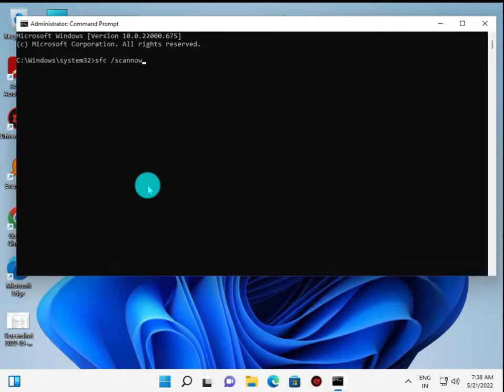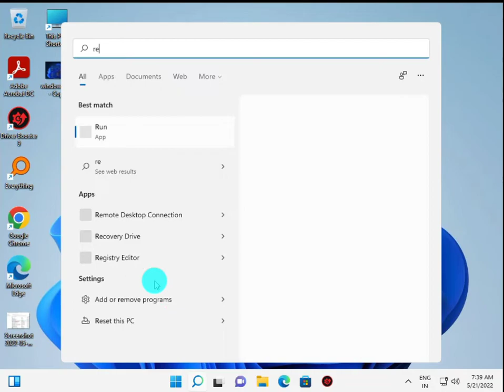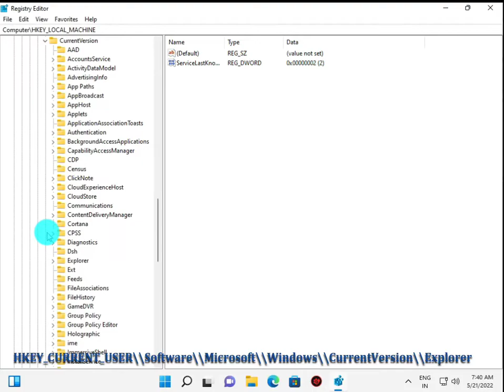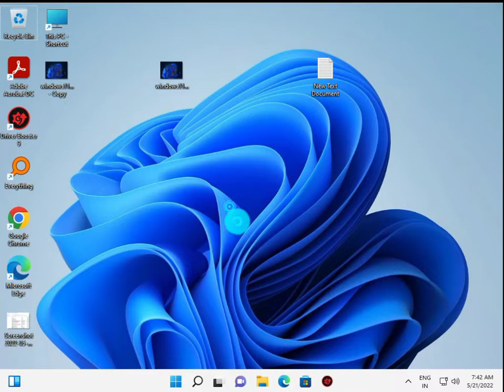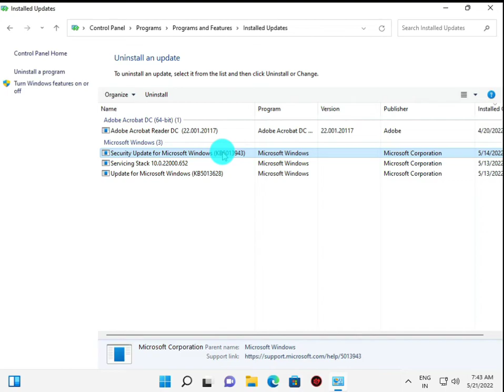how to fix Windows 11 freezes when alt-tabbing from the game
Open Command Prompt as administrator
Use the following command and press Enter:
sfc /scannow

Click on the search bar and type in regedit
Open the Registry Editor and visit this path:
HKEY_CURRENT_USER\\Software\\Microsoft\\Windows\\CurrentVersion\\Explorer

Right-click on the Explorer folder and pick new, then DWORD value (32 bit)
Set the name as AltTabSettings
Double-click on the newly created AltTabSettings and change the value from 0 to 1

how to fix Windows 11 freezes when
alt-tabbing from the game

Windows 11 freezes when
alt-tabbing